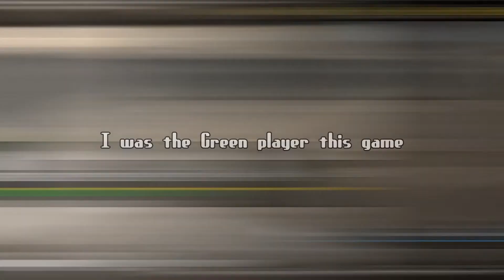CS:GO - Intense game against TOXIC Spaniard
Green green what is your problem, green?

Match Stats:
- FACEIT PRIME/128 Tick
- Solo Queue
- Ranks on Server: Level 1 and 2

cs
go
csgomontage
fps
gaming